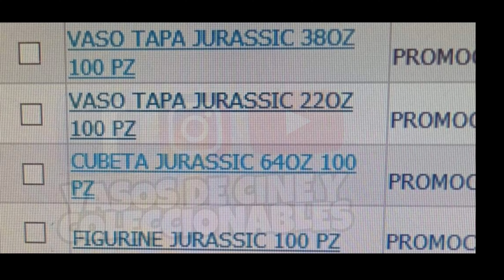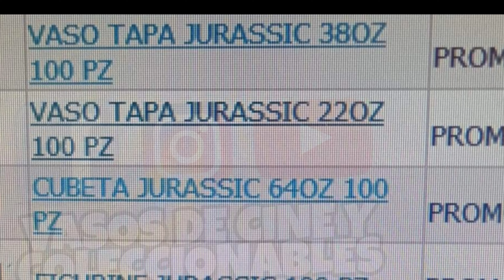CONFIRMADOS COLECCIONABLES CINEMEX JURASSIC WORLD DOMINION